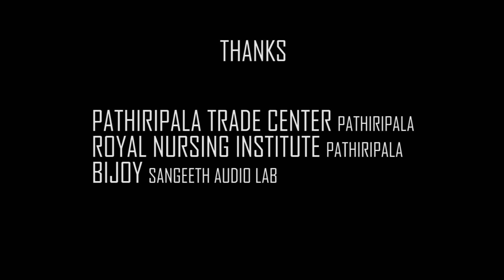കണ്ണ് തുറന്ന് നോക്കിയാൽ ദൈവത്തെ കാണാം|KADAVUL|malayalam|short film2021|കടവുൾ|O'range Media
screenplay&direction|SATHYAN CHERPULASSERY
story&producer by| SATHISH PATHIRIPALA
dop | biju parali
asso director|amal ayen mohan
editor|ullasnyzz
cemara assist| ajay ks
EXE production| ANEESH AL